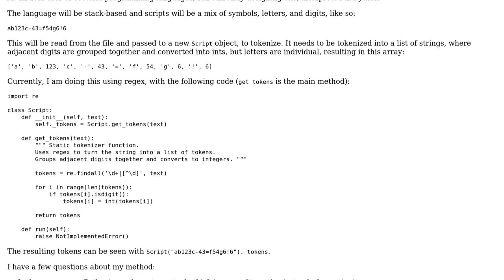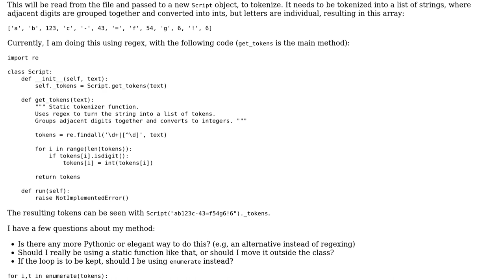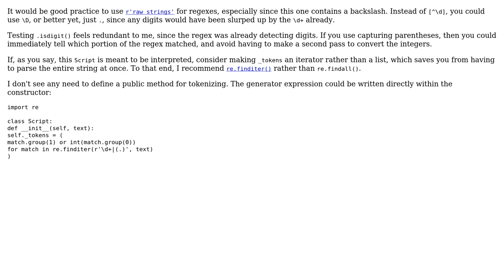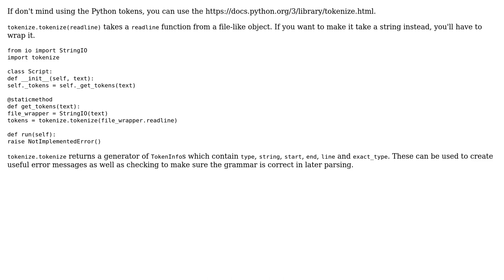Code Review: Using Python to tokenize a string in a stack-based programming language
With thanks & praise to God, and with thanks to the many people who have made this project possible! | Content (except music & images) licensed under CC BY-SA | Music | Images & others | With thanks to user Peilonrayz user muddyfish user FlipTack user 200_success and the Stack Exchange Network Trademarks are property of their respective owners. You are responsible for your own actions.